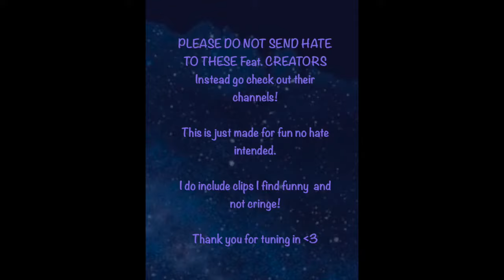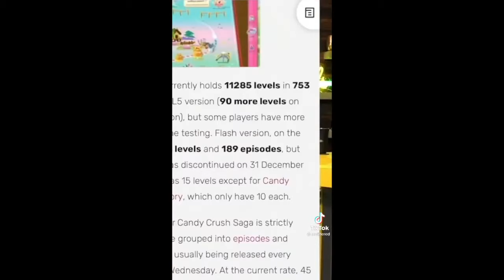TikTok Cringe - CRINGEFEST #5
This video is no way to harass anyone. Don’t send hate to the creators in the video!